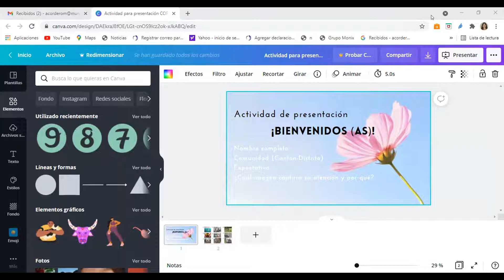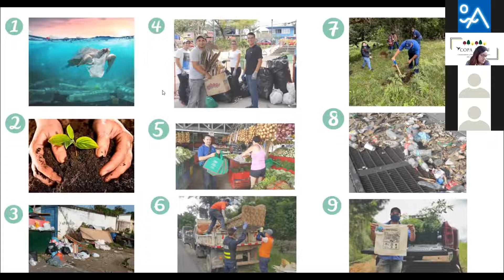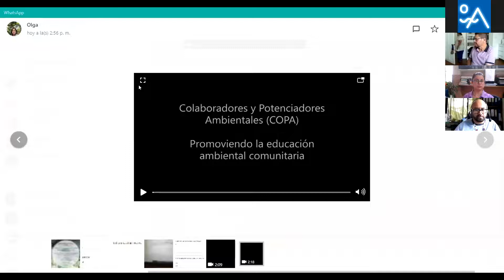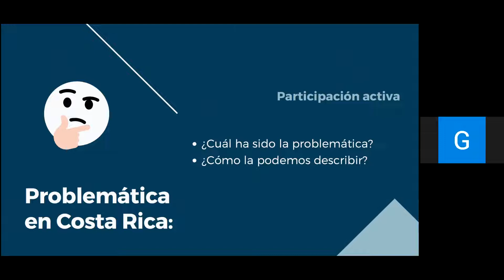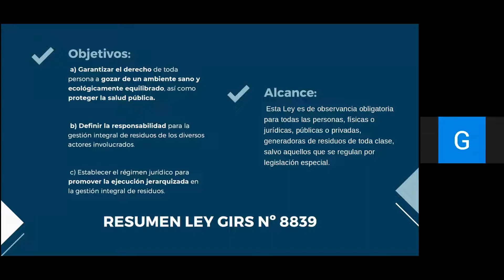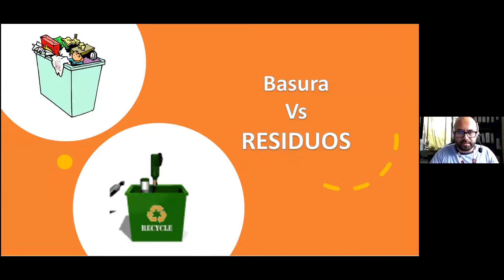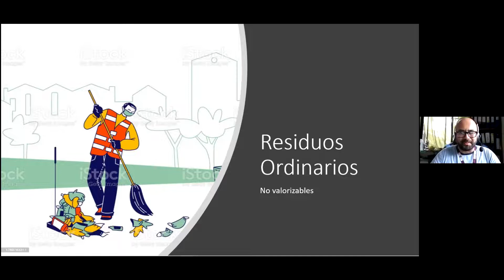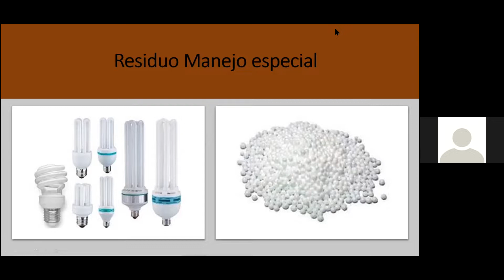Capacitación Gestión Residuos Sólidos COPA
I parte de la capacitación